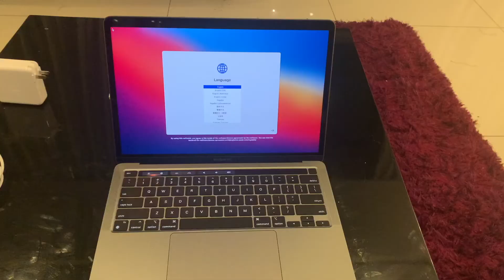My New MacBook Unboxing!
This is a quick video just to show my new MacBook Pro, 13", 512 GB, Space Grey. Amazing videos from now on this machine!